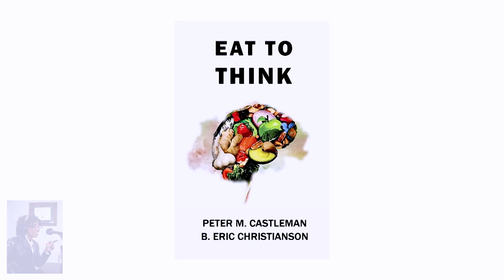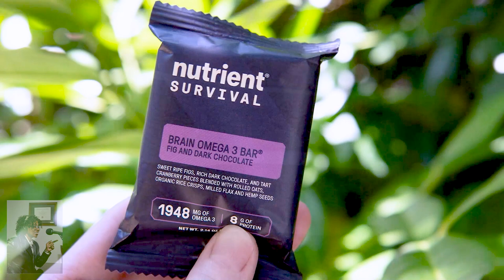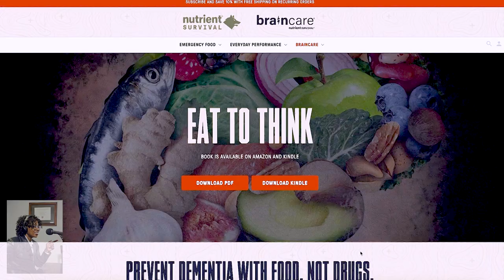Guide To Brain Care